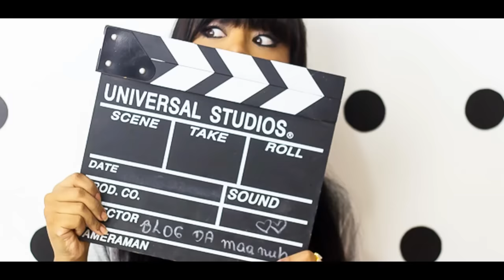COMO ARRUMAR UM NAMORADO(A) | PAPO SÉRIO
Release: Vem descobrir 5 maneiras de se arrumar um namorado (a), erros que comentemos e etc ♥

♡ Maanuh é uma baiana faladeira que mora em Vitória /Espirito Santo, estudante de psicologia, cristã e que adora falar sobre moda, relacionamento, e o que mais pedirem pra dar pitaco, vem parte dos "nêns" e se inscreva no canal ;*